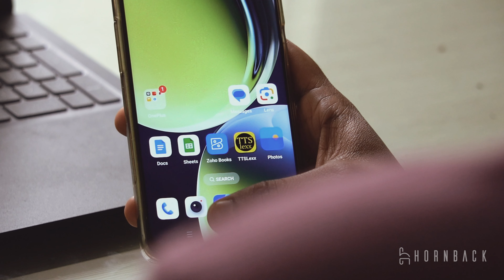Hornback Folding Cycles: Happy Friendship Day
Reconnect and create new memories this Friendship Day with Hornback! 🚴‍♂️❤️